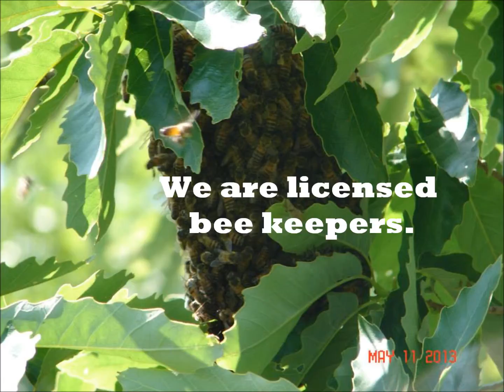Jewell, Texas AA Bee Removal Experts, Jewell, Texas